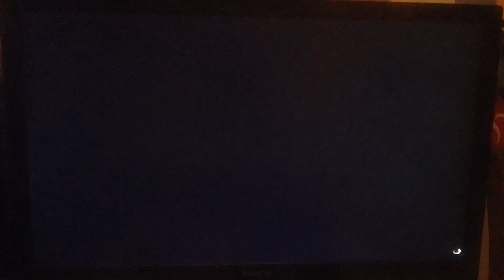[GTA5] présentation de mes garages